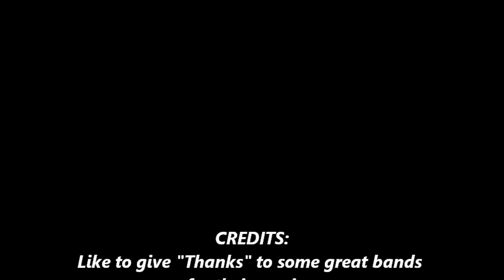ZZR Ride June 7th, 2012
Started from Reno on the sport bike. Up the Rt. 431 through Virginia City, NV, into Carson City, into Genoa, up Kingsbury Grade, around the east shore of Lake Tahoe, down the Mt. Rose Hwy, then for a cold one.
Great ride! Great Day!